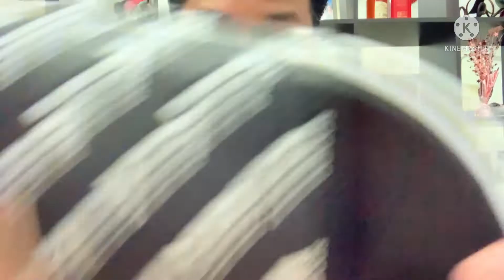ADIDAS APPAREL REVIEW ( sorry NIKE )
Time to buy new thing for my self. Its been a while. Dont buy with a hustler(wife) beside you hahaha!! Na budol ako